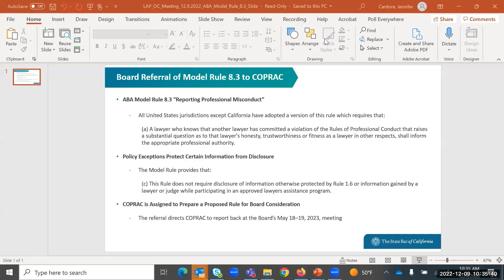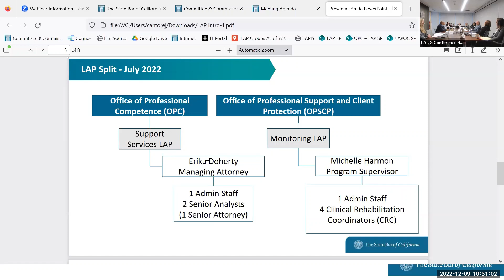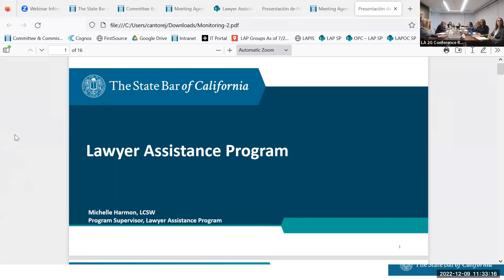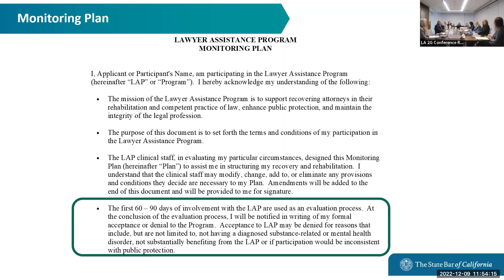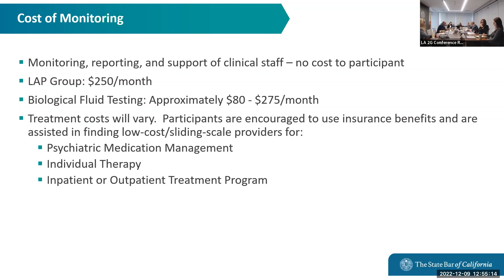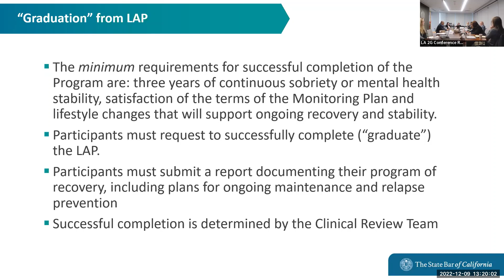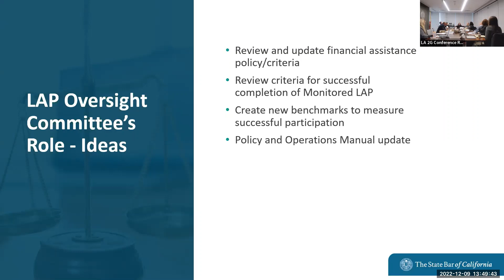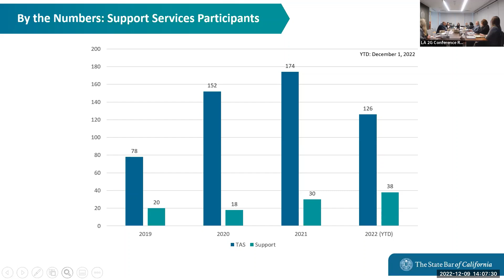Lawyer Assistance Program Oversight Committee, Part One 12-9-22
LAWYER ASSISTANCE PROGRAM OVERSIGHT COMMITTEE
Friday, December 9, 2022
10:00 a.m. - 4:00 p.m.

Time Stamps
00:00:00 Roll Call
00:01:20 Call for Public Comment
00:02:14 Approval of Open Session Minutes: September 30, 2022
00:03:17 Recent Developments
00:19:43 Overview and Discussion of Monitoring LAP
00:38:28 Overview and Discussion of Support and Support Services LAP
00:55:50 Development of Action Plan for Monitoring LAP
02:32:27 Break
02:44:22 Development of Action Plan for Support and Support Services LAP